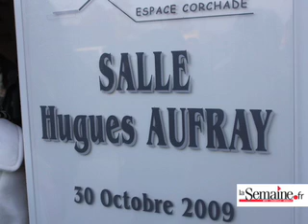Hugues Aufray à Metz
30 oct 09 : inauguration de la salle Hugues Aufray au centre socio-culturel de la Corchade à Metz-Vallières en présence du chanteur.
Reportage, images et réalisation : Florent Potier / la Semaine.